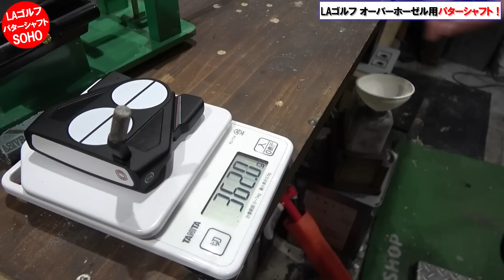【パター界最強シャフト】LAゴルフ SOHO！オーバーホーゼル用パターシャフト誕生！濱レオンのパターをリシャフト！ゴルフ D・ジョンソン選手 使用モデル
【LAゴルフ SOHO】
自社サイト

【ZERO360】
自社サイト

【BLACK FORLLY】
自社サイト

ティーオリーヴ神戸　店長のつぶやき

Teeolive神戸店
自社サイト